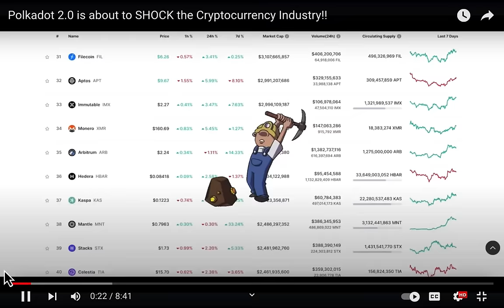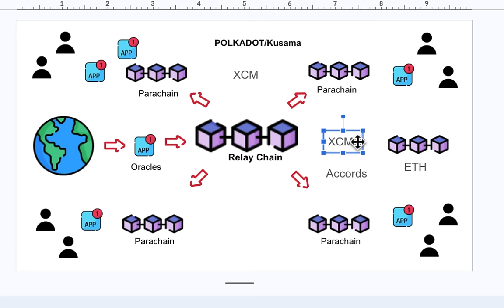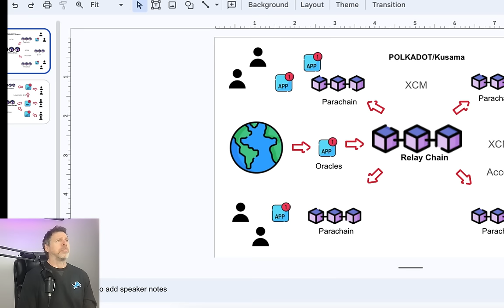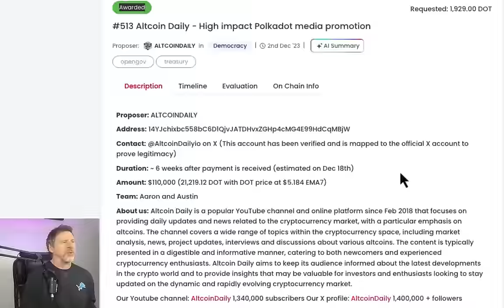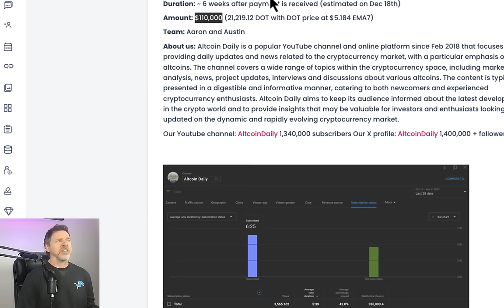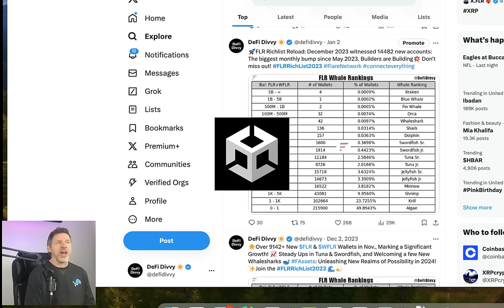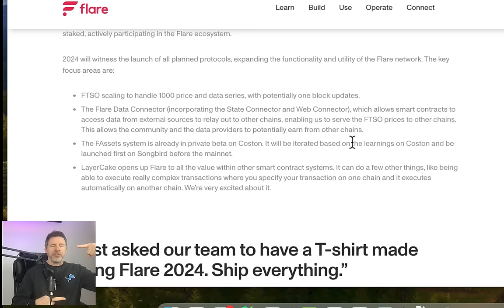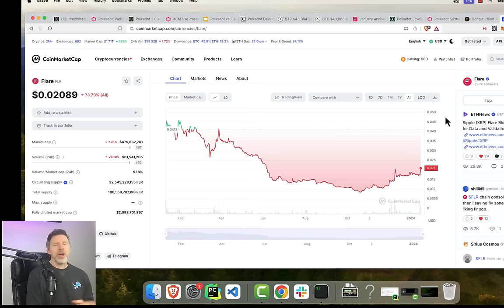Innovation Unleashed: Polkadot vs. Flare. Which Token Will Fly Higher?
Dive into the thrilling world of blockchain technology with our latest video, "Innovation Unleashed: Polkadot vs. Flare. Which Token Will Fly Higher?" Join us as we embark on a comprehensive journey, exploring two exciting interoperability projects in the crypto universe: Polkadot and Flare Networks.

In this analysis, we'll scrutinize every aspect of these platforms, starting with the brains behind the operations – the teams. Then, we'll delve into the groundbreaking technology and interoperability features that set these platforms apart. Marketing strategies play a crucial role in a token's success, and we've got that covered too, along with an insightful look into the network effects and narratives shaping each platform's trajectory.

And for a bit of fun, we'll wrap up with some intriguing takeaways and bold price predictions for $DOT and $FLR.

🕑 Timestamps:

00:00 - Introduction: Teams Behind the Tokens
05:24 - Tech Insights: The Engines of Interoperability
14:53 - Marketing Mastery: Strategies Driving Success
21:49 - Network Effect & Narratives: The Crypto Story
28:51 - Final Takeaways & Price Predictions: Our Futuristic Forecast

Whether you're a seasoned crypto enthusiast or new to the blockchain world, this video is your ticket to understanding what makes Polkadot and Flare Networks tick. So, sit back, relax, and get ready to be informed and entertained! 🚀🌐🔍

About Me:

Hi there,

On the DeFi Divvy channel you get Crypto news and education with a primary focus on blockchains with utility, use cases and that solve business problems.

On this channel you also get DeFi news, along with education and ideas that you can use for simple crypto passive income.